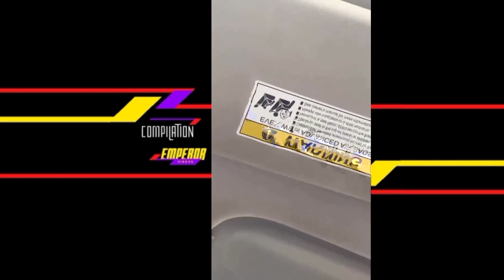If You DON'T LAUGH I Lose ! FUNNY Tiktok and Instagram videos COMPILATION | funny comedy.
other YOUTUBE Channels Below.